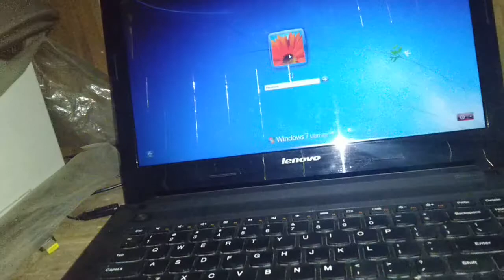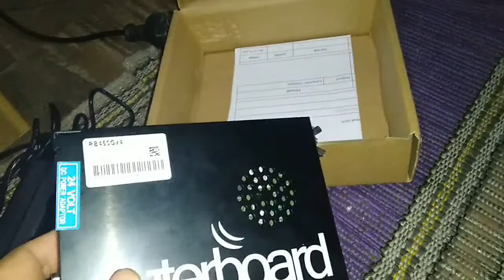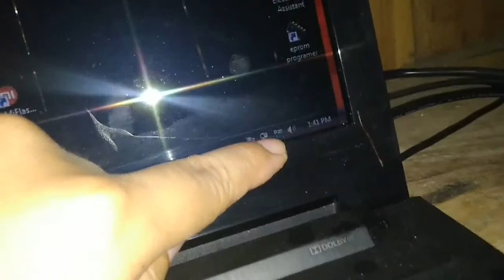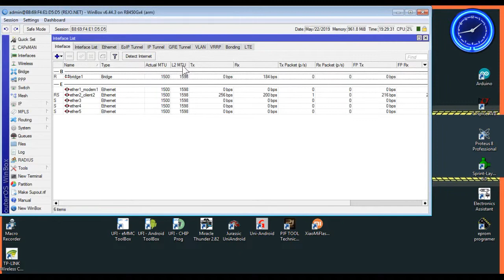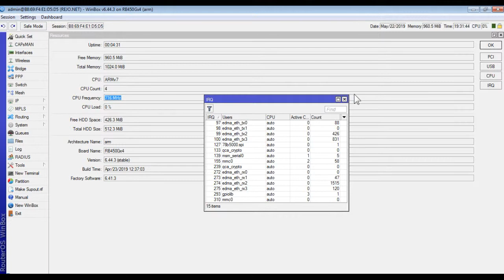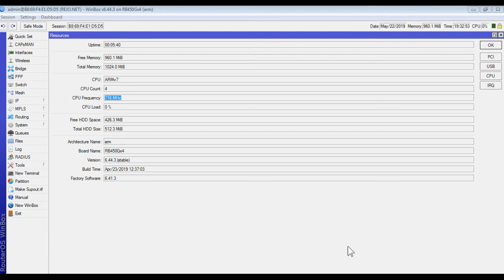Review mikrotik routerboard RB450GX4 RAM 1GB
Router yang cocok untuk management bandwidth

Dengan spek sebagai berikut

Spesifikasi RB450Gx4

Routerboard RB450 (680MHz Atheros CPU, 256MB DDR RAM, 512MB NAND Storage) dengan RouterOS (Level 5) dalam kemasan kotak indoor yang ringkas, 5 (lima) buah port gigabit 10/100/1000, dan slot mikro-SD.